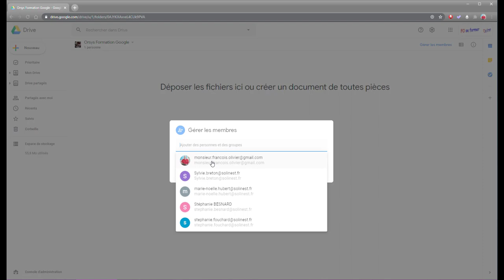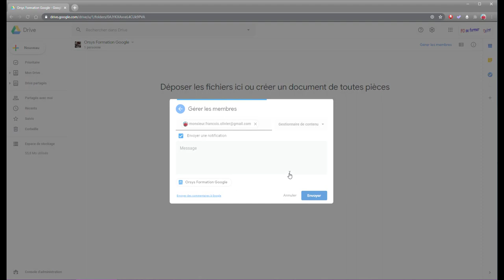Ajouter des participants à un Drive partagé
Voici une vidéo-formation courte pour ajouter des participants à un Drive partagé